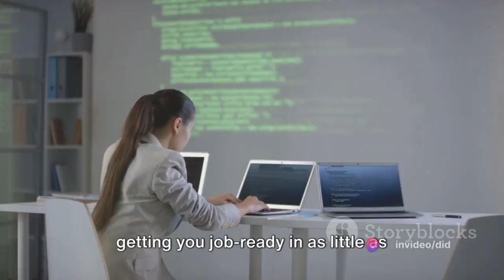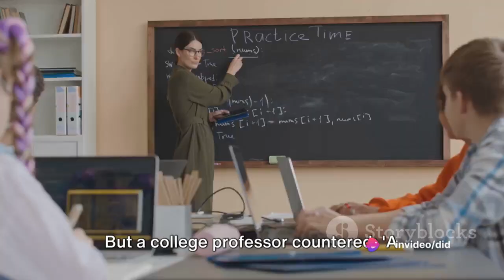The Death of College & The Rise of Tech Bootcamps 🤔(@Saibentos )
In this video, we delve into the fascinating shift from traditional college education to tech bootcamps. Join us as we explore the reasons behind this transition, its implications on the workforce and education sector, and the promising future outlook it presents. If you're curious about the evolving landscape of education and the impact of tech bootcamps, this video is a must-watch!

OUTLINE:

00:00:00 The Changing Landscape of Higher Education
00:00:54 A Comparative Analysis
00:02:41 The Challenges and the Future
00:03:14 Call to Action